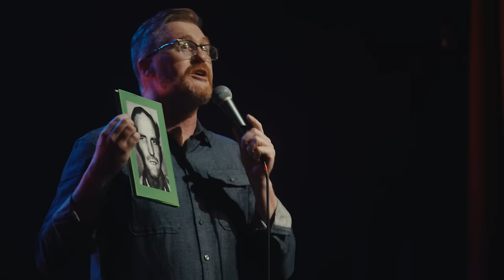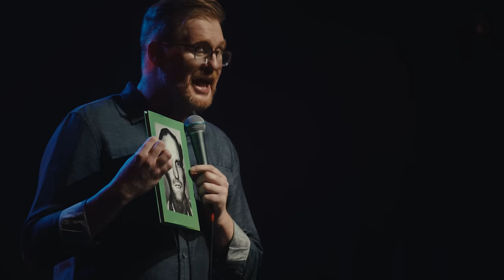Kurt Braunohler | Perfectly Stupid (Full Comedy Special)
Packed with a ton of jokes and just as much heart, it’s a fast-moving freight train of comedy that finds Kurt focusing on parenthood, mortality, and the self discovery gleaned when you drive away with the gas-pump attached to your car.

Download and stream Kurt Braunohler’s new album Perfectly Stupid on all your favorite services

Written and Performed by Kurt Braunohler
Directed by Jonah Ray
Executive Producers: Seth Rogen, Evan Goldberg, James Weaver, Alex McAtee
Executive Producers: Ian Adkins, Ryan Bitzer, Damion Greiman, Anthony Leo, Molly Mandel
Produced by Matt Schuler, Tyler Martin
Associate Producers: Marc Atkinson, John Beckwith
Director of Photography: Sean Emer
Edited by David Shamban
Sound Recordist: Anthony Leo
Sound Recordist Assistant: Marcus Lustig
Sound Mixer: Tyler Whitlatch
Colorist: Andrew Finch
Makeup: Jamie Frasier
Still Photography: Neil Visel
Robot Technician: Puddin Thyme
Warm-Up Comedians: Janae Burris Adam Cayton Holland
Camera Operators: David DiGioia, Carlos Malache, Chris Roe, Zumi Hidalgo
Job Operator: Rich Golish
First Assistant Camera: Andrew Yang, Patrick Vargo
DIT: Ben Martinez
Gaffer: John Murphy
Key Grip: Clayton Cantrell
Grip: Kevin White
Swing: Kyle Gill
Production Assistant: Victor Rondinelli

“Cody’s Theme” performed by AJJ
Written by Sean Bonnette, Ben Gallaty, Preston Bryant and Mark Glick

Filmed at The Gothic Theatre in Denver

A Special Thanks to Jennifer Robinson and the Entire Staff at The Gothic

Special thanks to Lauren Cook for putting up with me, to Olive and Gus for the inspiration, and Barbara for the radical kindness.